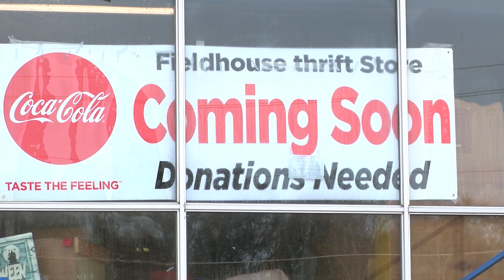BHDN PURVIS MIDDLE SCHOOL DAY OF SERVICE PKG WDAM85cc 136